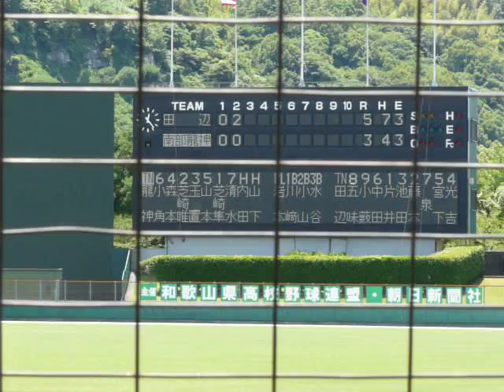田辺高校 校歌（９１回和歌山大会・南部龍神戦）